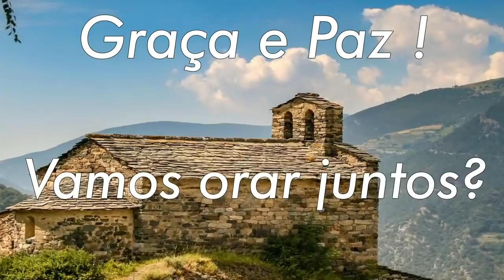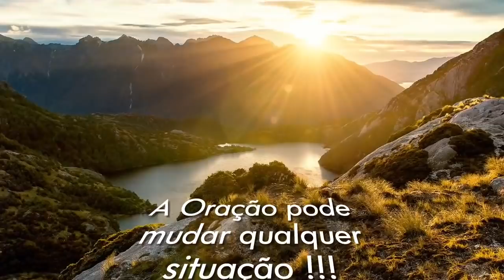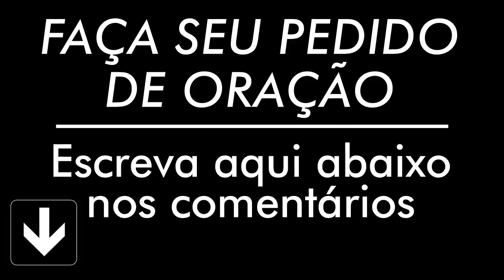ORAÇÃO DE HOJE 28 DE JUNHO DE 2021 | Ney Santos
A oração de hoje 28 de Junho de 2021 é para que seu dia seja mais abençoado, faça essa oração da manhã. Compartilha com todos seus contatos.

AG: 0405
OP: 001
C/C: 3056-2
TITULAR: VALDINEI APARECIDO ALVES

AG: 3774
C/P: 24495-2/500